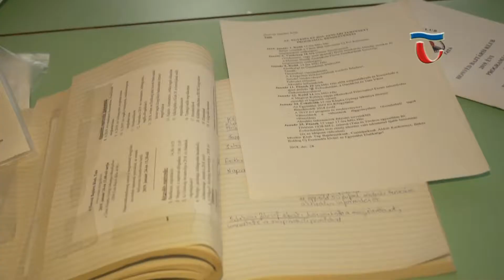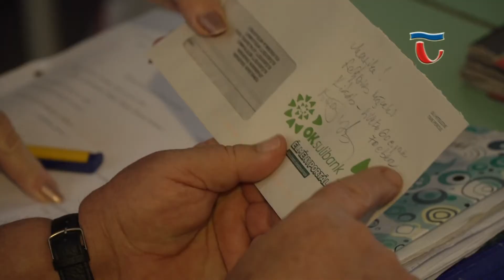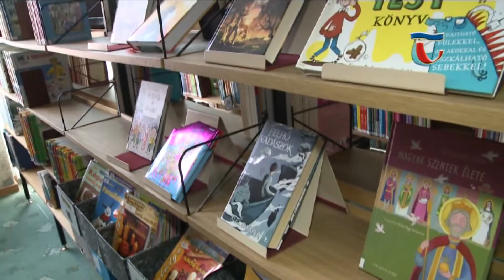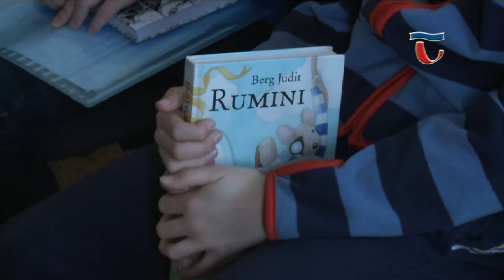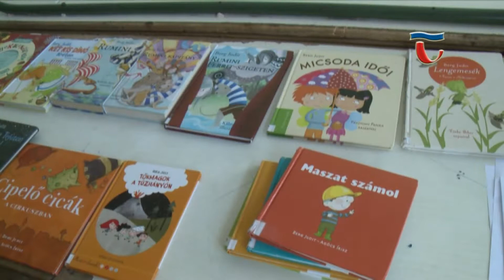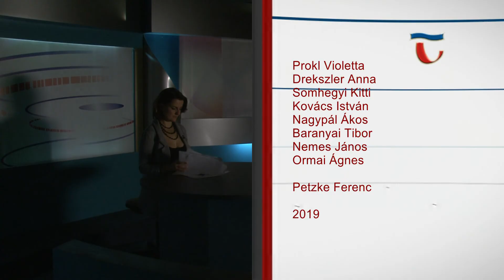190109 Híradó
Vízkeresztet követően sokan megszabadultak karácsonyfájuktól, ezért a Tatai Városgazda Kft. már a hét elején elkezdte a kidobott fenyők elszállítását. A fákat a kukák mellé kell kihelyezni, díszek nélkül.

Vezetőségi ülést tartott a Helytörténeti Egyesület, ahol a tagok értékelték a 2018-as évet, megbeszélték az idei esztendő feladatait, valamint megköszöntötték a civil szervezet egyik alapító tagját 90. születésnapja alkalmából. Az egyesület több programmal is készül az idei évre, többek között a szervezet munkásságát összefoglaló könyv kiadása is a tervek között szerepel a következő hónapban.

A 2018-as év beszámoló közgyűlését készítette elő legutóbbi elnökségi, összekötői értekezletén a Honvéd Bajtársi Klub. Az Egyesület több e hónapra tervezett programját is tárgyalta, amelyek közt katonai kegyeleti rendezvénnyel, klubdélutánok és a Dalkör tevékenysége is szerepel.

Gyermekeknek szóló programokkal, ifjúsági könyvklubokkal, illetve a nagy sikerű könyves szerda sorozattal várják az érdeklődőket a Móricz Zsigmond Városi Könyvtár munkatársai idén januártól is. A tematikus események továbbra is az olvasás fontosságára hívják fel a figyelmet, mindezt érdekes előadók segítségével.